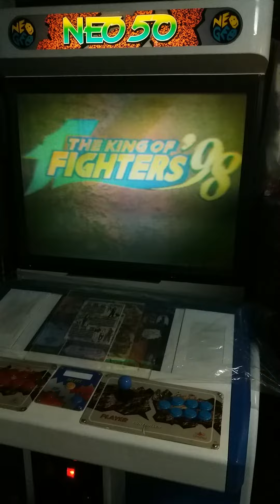My snk Neo50 and sega megalo410 cabinet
Arcade cabinet Snk Neo50 vs sega megalo410